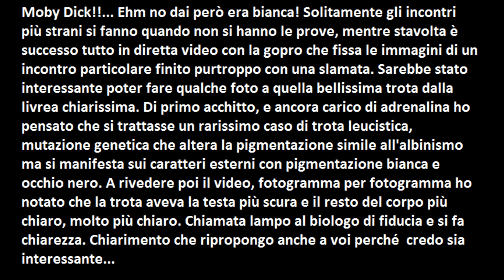“Una trota diversa dal solito“. Spinning alla Trota Macrostigma in Sardegna 2018.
Giornata di pesca partita male, nessun segno di attività per qualche chilometro di torrente. Solo inseguimenti da parte di qualche piccolo avannotto (dei genitori neanche l'ombra).
Dopo un'ora e mezza di lanci a vuoto, esce la prima trota che attacca il mio minnow (Toyama 50s by GSR Custom).
Poi la seconda e poi la terza, tutte belle trotelle wild sui 22-25 cm, molto combattive !
La cosa che mi ha stupito di piu' è stato l'attacco da parte di una trota che presentava il corpo molto chiaro, quasi bianco. Peccato si sia slamata e non son riuscito a fargli una foto ricordo.
Ho pensato che si trattasse un rarissimo caso di trota leucistica, mutazione genetica che altera la pigmentazione simile all'albinismo ma si manifesta sui caratteri esterni con pigmentazione bianca e occhio nero. A rivedere poi il video, fotogramma per fotogramma ho notato che la trota aveva la testa più scura e il resto del corpo più chiaro, molto più chiaro. Chiamata lampo al biologo di fiducia e si fa chiarezza. Chiarimento che ripropongo anche a voi perché  credo sia interessante. A causa di un forte trauma si possono presentare dei versamenti ematici sottocutanei che alterano localmente e di solito temporaneamente la pigmentazione. Può così capitare di trovare pesci con la testa più scura e il resto del corpo più chiaro, o addirittura pesci con un lato del corpo più scuro e l altro lato più chiaro. Questi traumi possono essere dovuti ad un tentativo di predazione andato male, spesso da parte di uccelli ittiofagi, ma anche da un combattimento particolarmente stressante per il pesce. Come detto questi versamenti si possono riassorbire pertanto solitamente il fenomeno è temporaneo. La trota bianca però sta ancora lì.. Vediamo se mi riesce di catturarla e fargli due foto...

•SUPPORT CATCH AND RELEASE•

Rod : GSR Custom trout native series 5’6”
Rell : Shimano Sahara 1000
Line : Herakles XS Spinning 0.17mm
Lure : Minnow "Toyama 50s" by GSR Custom
Spot : Gennargentu

Un ringraziamento particolare al mio caro amico, nonchè biologo di fiducia Alessio Niffoi !